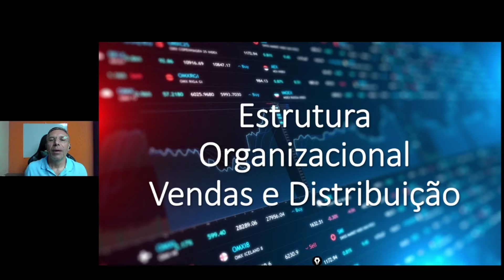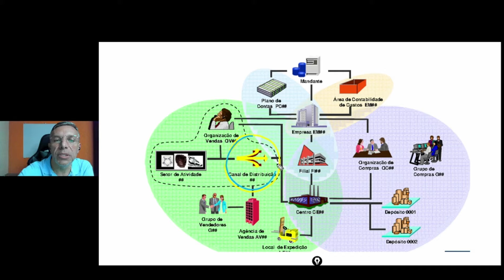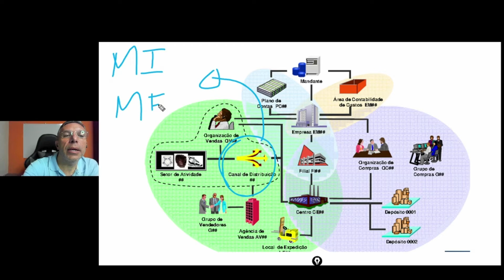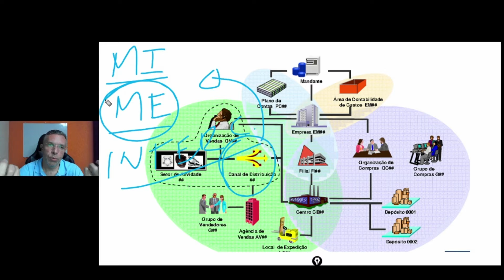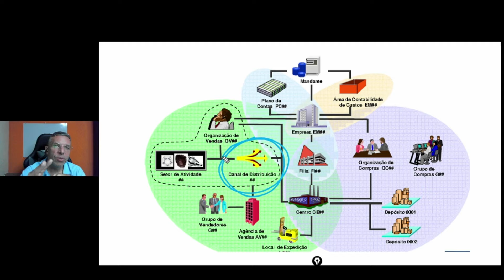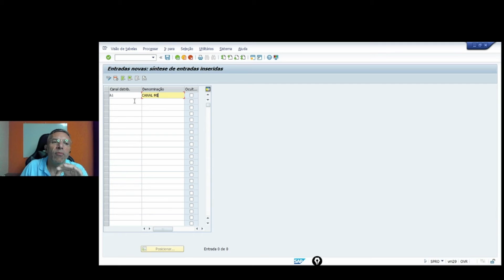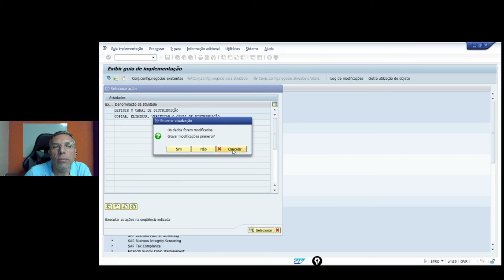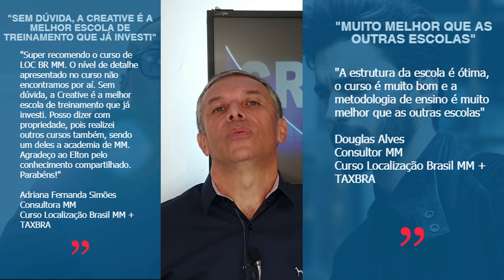DICA SAP SD | Canal de Distribuição SD Vendas e Distribuição - Dicas de SAP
Creative-TI, o Centro de Treinamentos com Maior Número de Depoimentos do Mercado de TI. Bem vindo a um novo conceito de Experiência em Ensino SAP, Coaching de Carreira e Ambiente SAP como você nunca viu.

Curso Completo Localização Brasil SD no S/4HANA + Coaching de Carreira, Ambiente SAP e Portal de Vagas SAP Incluso

Treinamento Pricing SD no S/4HANA + Coaching de Carreira, Ambiente SAP e Portal de Vagas SAP Incluso

Todo o Portfólio de Treinamentos e Benefícios Exclusivos Creative-TI: shor.by/creativeti

Página explicando o acesso ao Ambiente SAP S/4HANA de Alto Desempenho 24h que você recebe

Página explicando o portal de Coaching de Carreira SAP com Coaches Certificados e Vagas SAP VIP em primeira mão que você recebe + Suporte VIP com Consultores SAP Sênior

Confira o Currículo e Certificações Internacionais de nossos Instrutores SAP Sênior com Mais de 20 Anos de Mercado que somente a Creative-TI te oferece

Página sobre as certificações internacionais do Coach Reinaldo Gandelini que vai te acompanhar

O Instagram número 1 do mercado SAP com centenas de Dicas SAP e Carreira Grátis